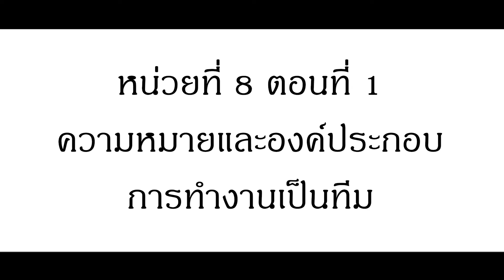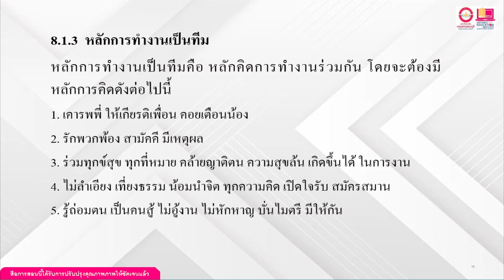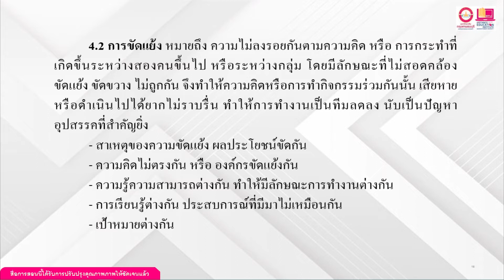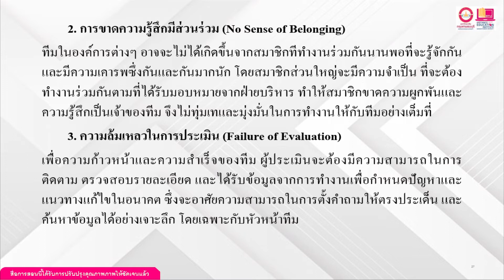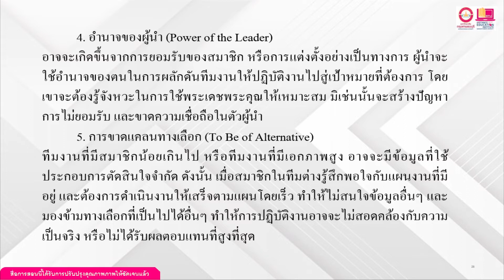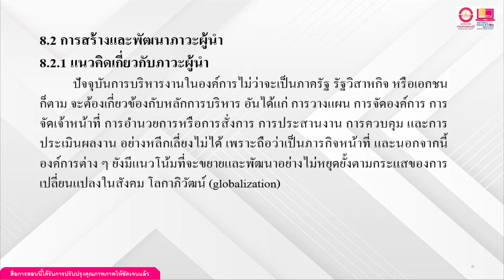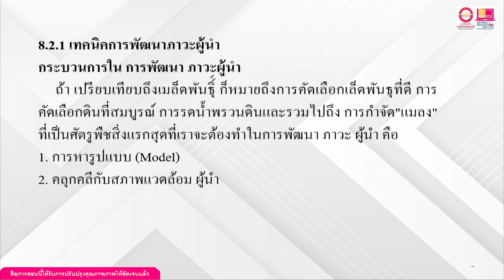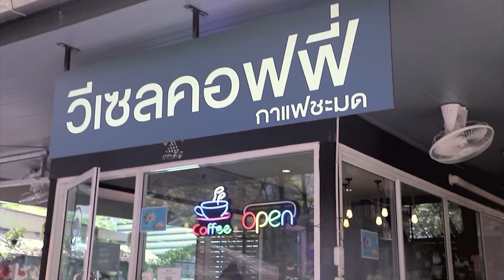MBA302 สัมมนาการจัดการธุรกิจ หน่วยที่ 8 Ep.1